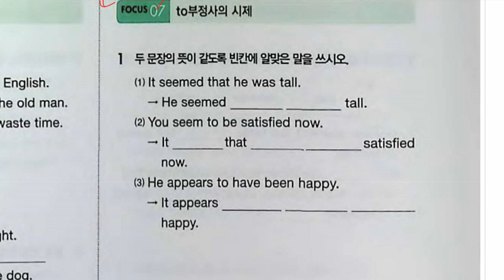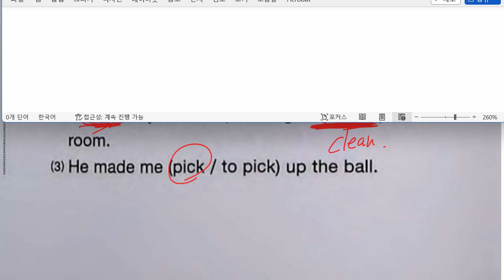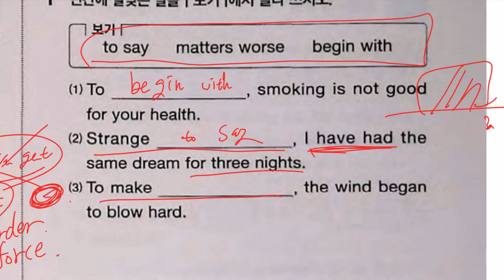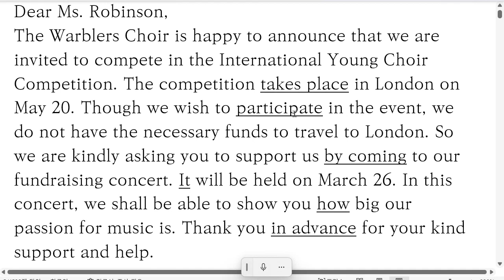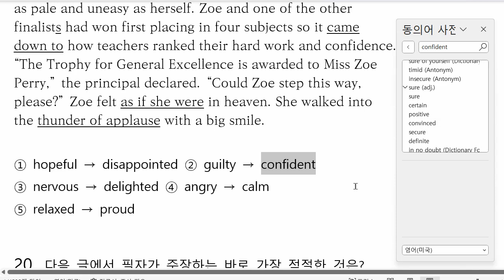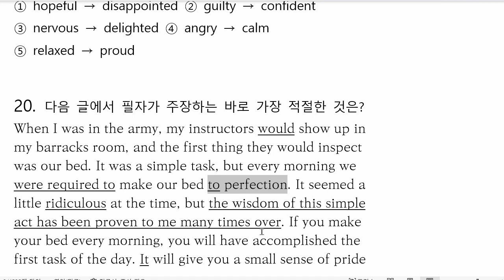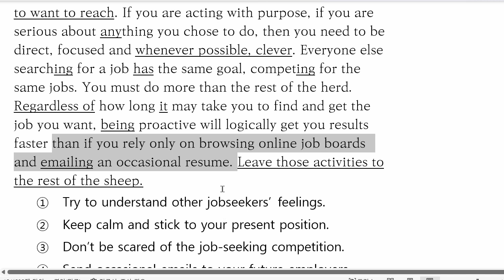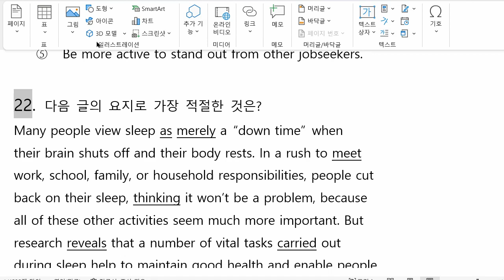중3 2022 12 09 문법 부정사 고1 모의고사 풀이